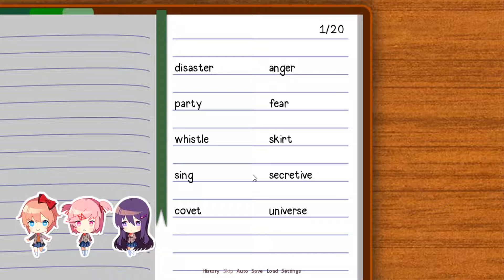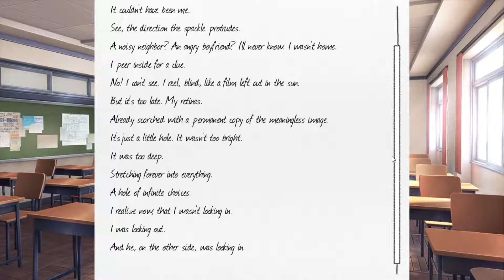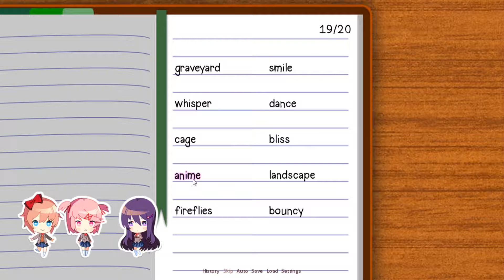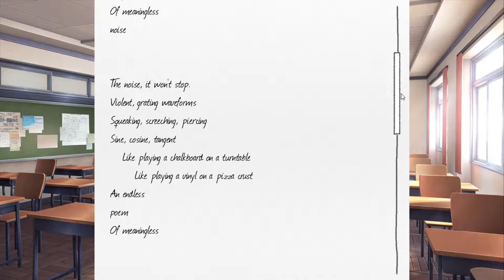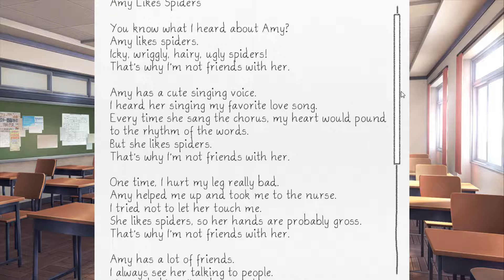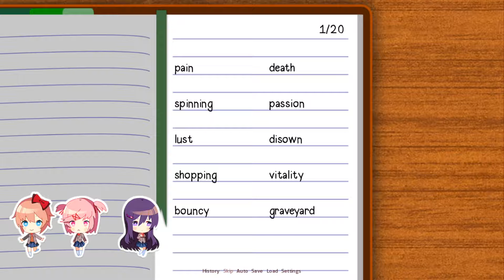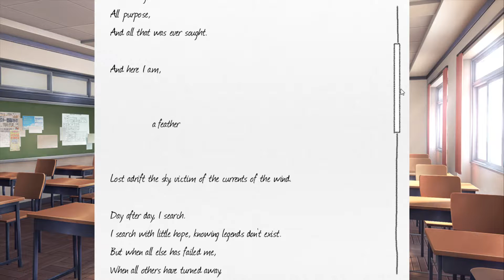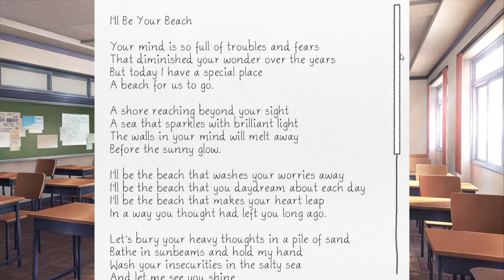This Feels Like an Official Monika Route | "Doki Doki: Purist" Mod #26 (Monika Route)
Part 26 of the "Doki Doki: Literature Club" (Purist Mod).

Mod created by: Ninja